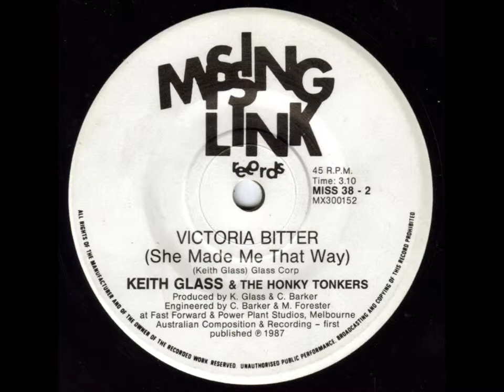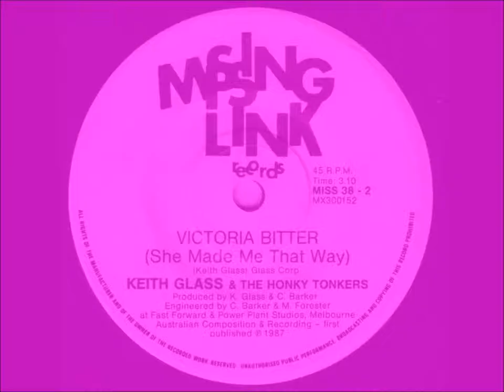Keith Glass & The Honky Tonkers - Melbourne Bitter (She Made Me That Way) (Original 45))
Here's a bit of clever, creative song writing from one of the enduring figures on the Melbourne music scene.

It was released in Australia in 1987, the flipside of a 45 on Keith's own 'Missing Link' label, cat. # MISS 38.
The A. side was "Hell Of A Job", which I've also uploaded to YouTube.

Keith actually re-recorded both tracks for his 1989 LP "Going Over Old Ground", but, my uploads are from the original 1987 45.